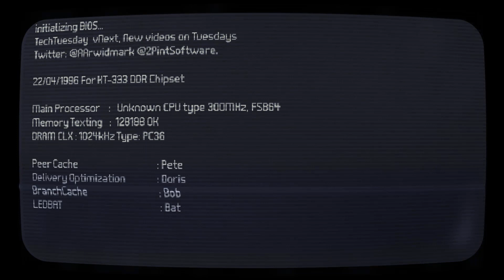Tech Tuesday | Episode 9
I met up with Nate Ziehnert at MMSMOA to talk with him about his session which covers why Microsoft is shifting away from Express Updates. You can follow him on Twitter @theznerd and read his shiny blog